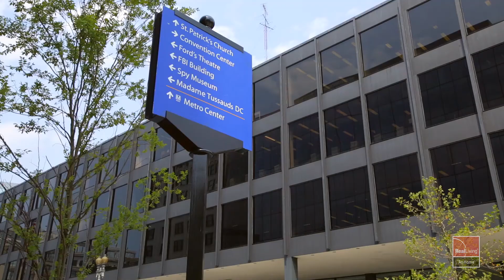916 G St NW #202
This one of a kind true artists 1 Bedroom and Bathroom loft must be seen to be believed. Soaring 13 ft ceilings, nearly 8 ft high windows, exposed ductwork throughout the space combine both form and function with a twist. Custom concrete kitchen peninsula, raised platform office or dining area and glass paneled artwork & lighting created by the artist owner make this space like no other. An Art Lovers Paradise. If property is still available, more information can be found